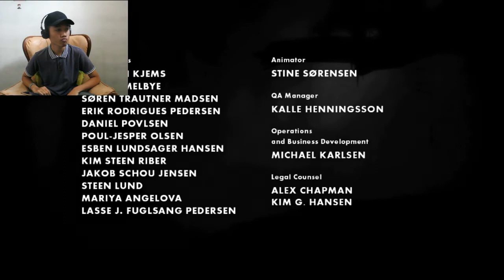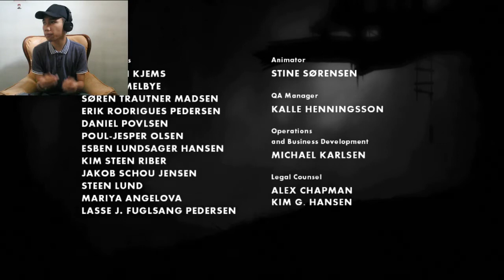AKHIRNYA KAKAAK 👧 !! / LIMBO #8 [END] - Gameplay Indonesia 🇲🇨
Akhirnyaaaaa beres juga gaes setelah menempuh puluhan rintangan yang sangat kejam dan sulit. Bye laba-laba, Bye Parasit Sialan, Bye Ragaji, Bye taraje nyorolok, Bye Mantan, Ehh 😅
Ya pokoknya tonton aja sampe beres...
Like jika kalian suka ya.
Sampai jumpa di game selanjutnya yaitu
"Lone Wolf". 👋👋